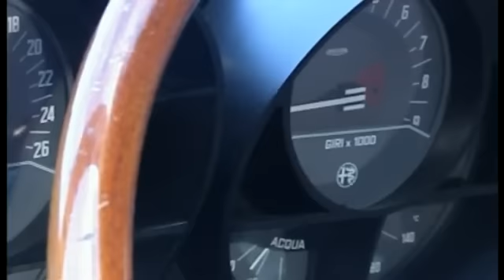ForzaItalia.lt TV - Alfa Romeo Montreal test drive